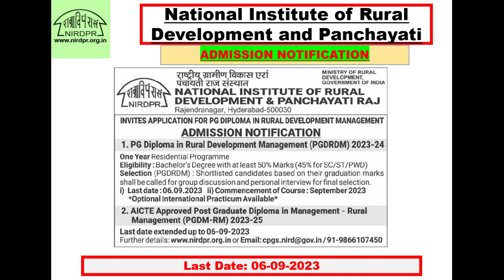National Institute of Rural Development and Panchayati Raj: ADMISSION NOTIFICATION